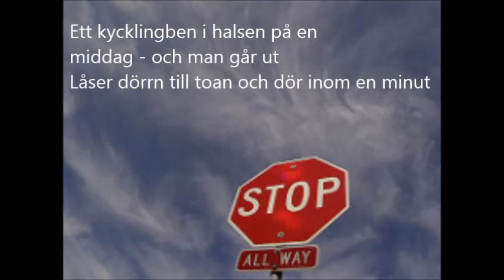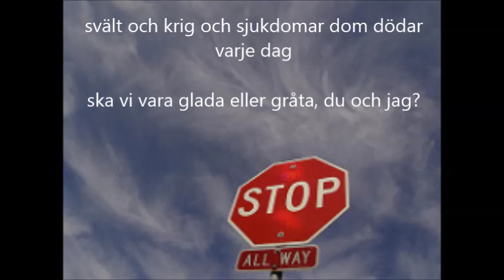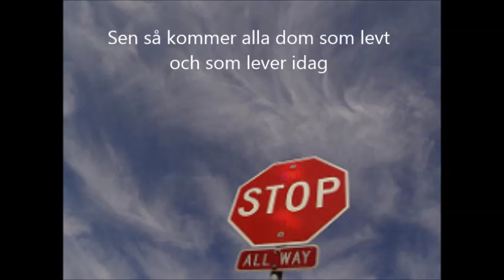hur slutar livet?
Hur slutar livet? En låt av BF_Sweden